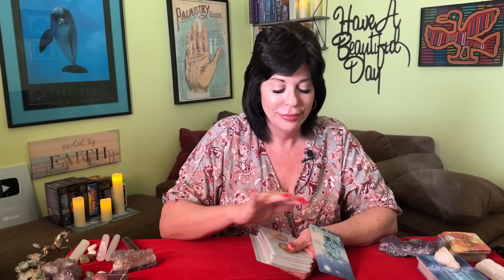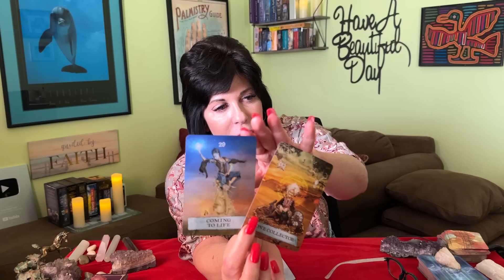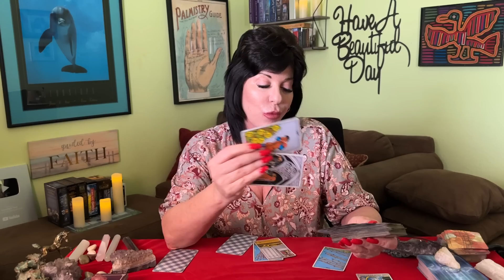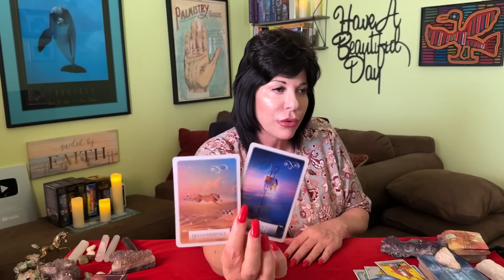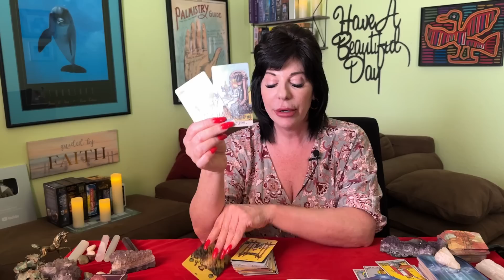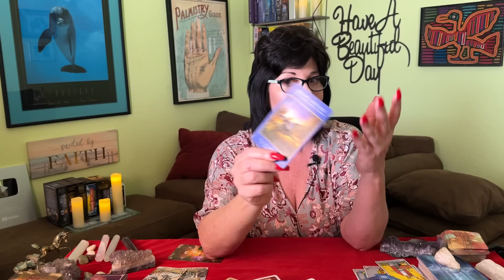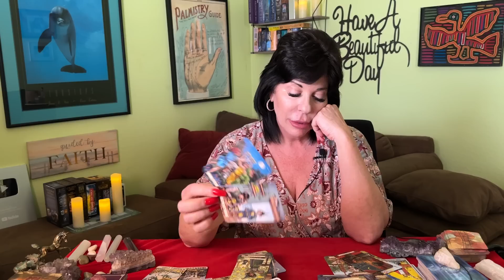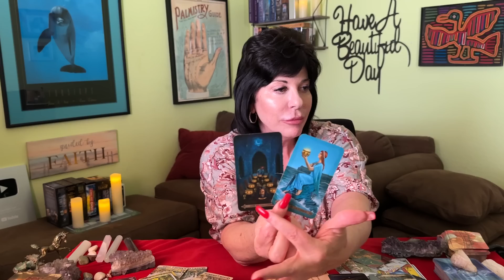SCORPIO ♏️ STAND BY ⭐️ BIG MESSAGE!! This POWER OF MANIFESTATION AROUND YOU!! YOUR LIFE WILL CHANGE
Scorpio ♏️ general tarot reading from now through June 2, 2023.

A look at current energies and results past. Strongest incoming energies and messages for the next few weeks. Love crossing energies towards the end of this video.
Love crossing energies start at: 19:21

🙏🌺Thank you Scorpio’s for all your Love ❤️ and Support ⭐️

I am not a Licensed therapist or medical practitioner of any kind.